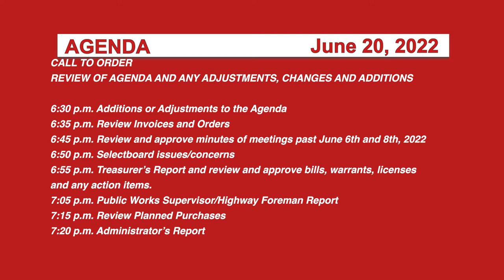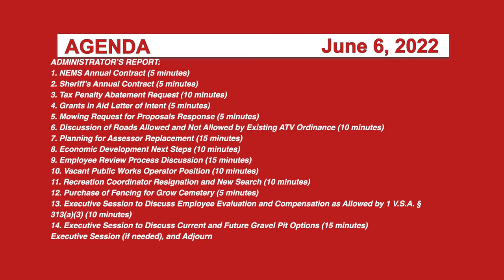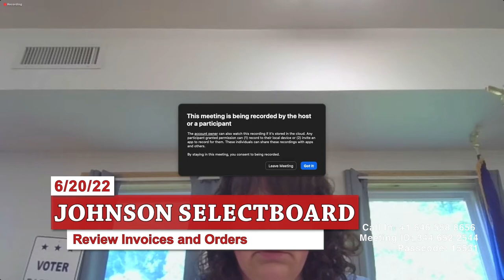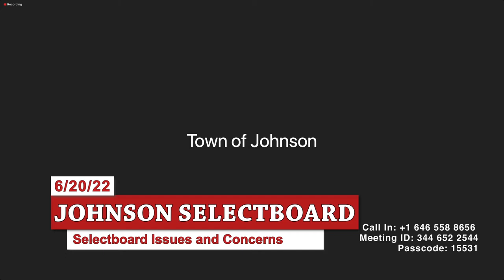Johnson Selectboard 6/20/22